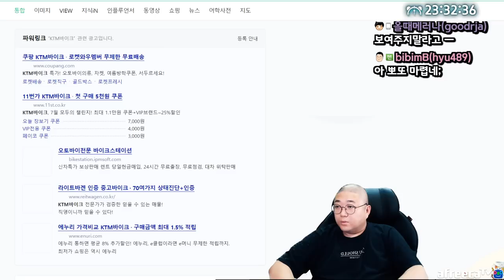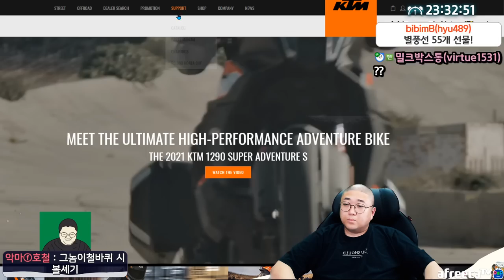나 괴롭혔던 애들아 잘 들어 (22.07.22-1)